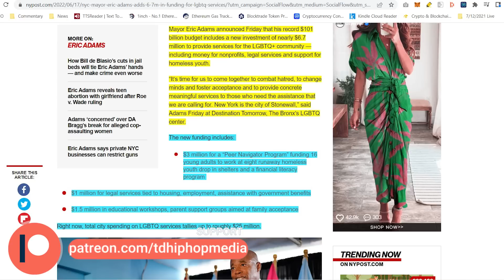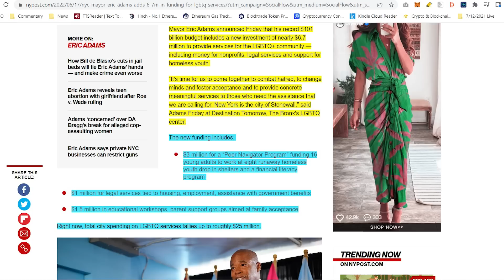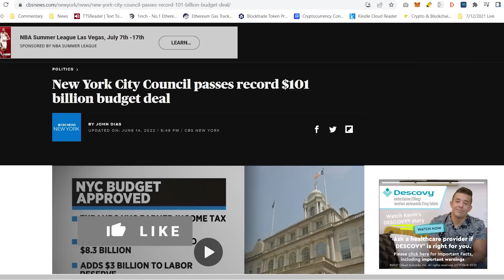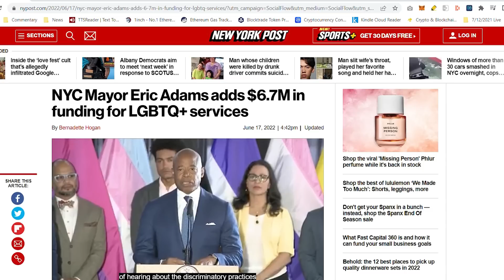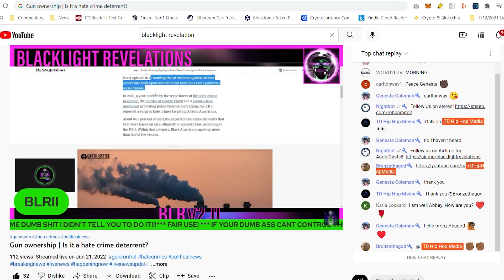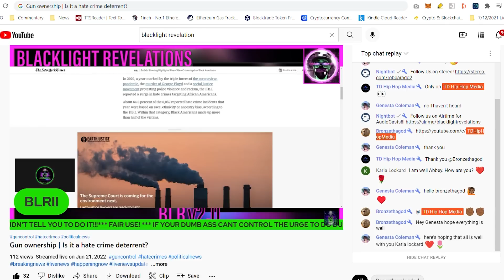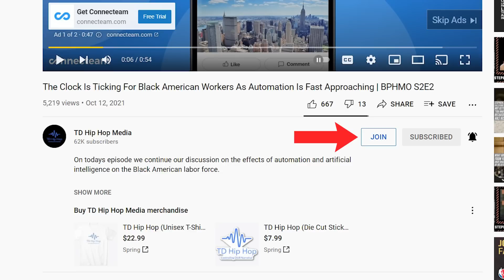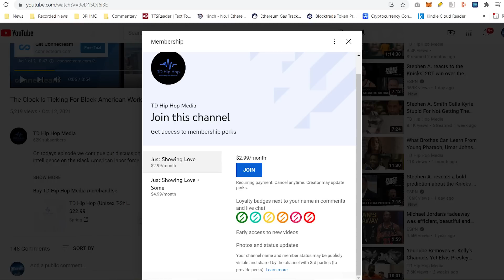NYC Mayor Eric Adams Delivers $6.7M On Top Of Original $18.3M For LGBTQ But $0 For Black Community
After already investing $18.3 million into the LGBTQ community in New York City. Mayor Eric Adams has now dedicated an additional $6.7 million while refusing to provide funds to York York City's Black community.

⚠️Please join our email list. This is a critical step towards going independent of YouTube.